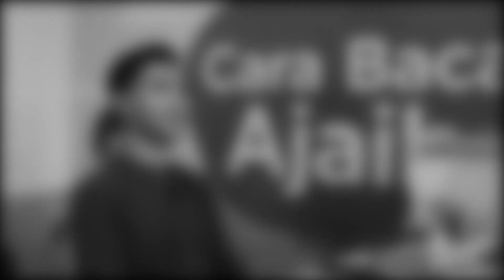TESTIMONI FRANCHISE ANEMONE || Mr Krisna Owner Anemone Celuk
Hallo Anemoners kali ini kita kedatangan Mr Krisna. Dia adalah Franchise Anemone sekaligus seorang Kepala Sekolah loh di salah satu sekolah di kabupaten Di bali... yuk sama-sama dengarin ceritanya dia. Simak sampai habis ya jangan sampai kelewatan cerita perjuangannay Mr Krisna.

KONTAK :
HEAD OFFICE ANEMONE
Jl Tukad Sanghyang No 9 Panjer Denpasar Selatan 80225